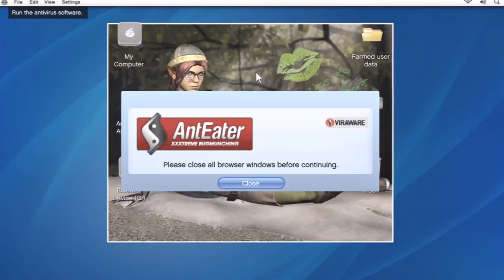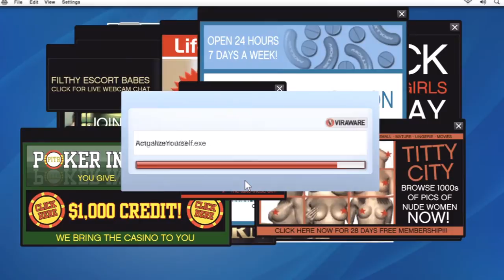Grand Theft Auto 5 (PS4) Let's Play Part 8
PSN :- Fonejacker9